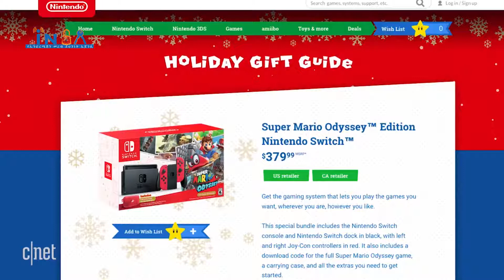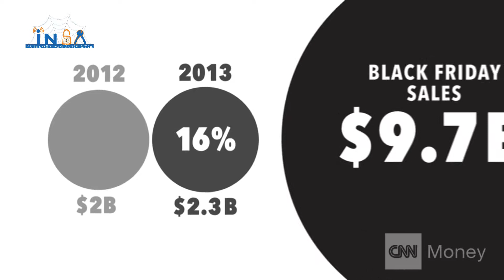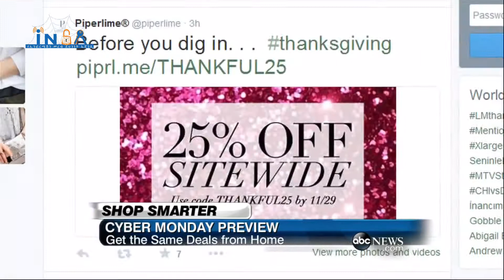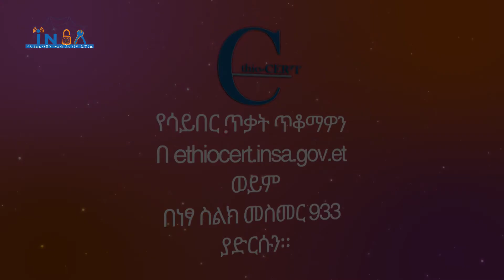Cybergna season 02 Ep 12 P1